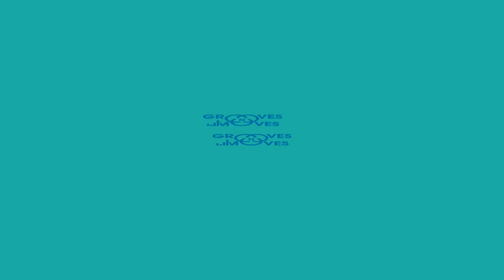SaiSeby vs Savio | Top 12 | 1vs1 Openstyle | MENTA'PHY